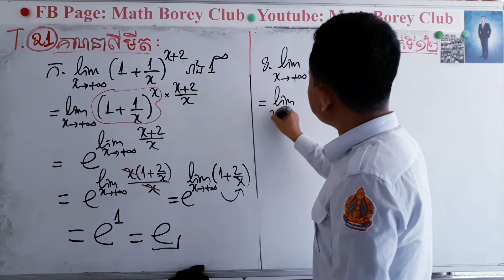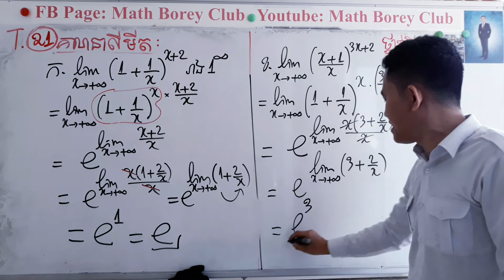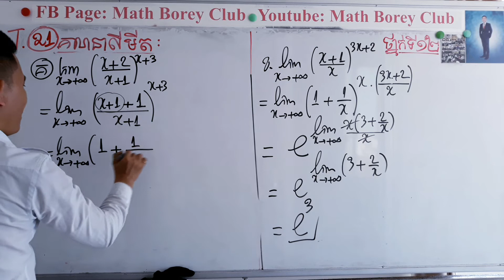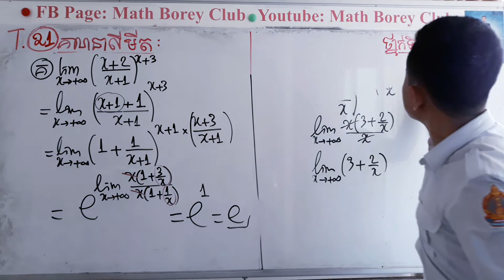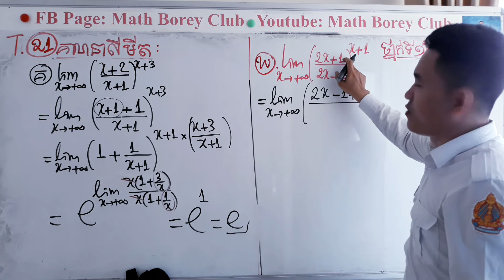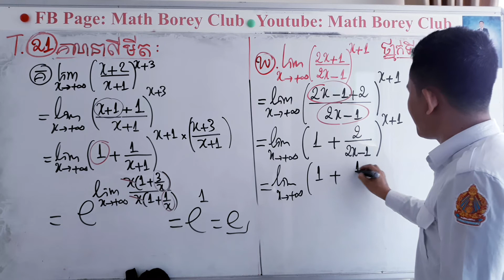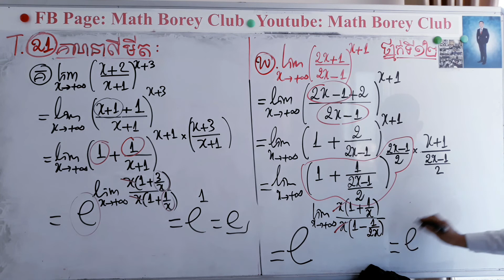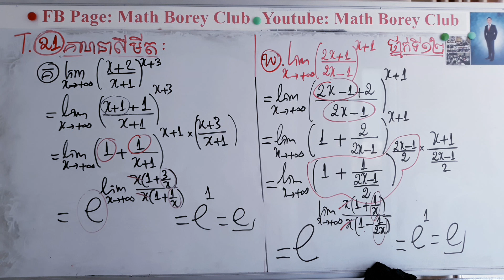MathBoreyClub តេស្តមេរៀនលីមីត ថ្នាក់ទី១២20 &21 )ក្រុមសៅអាទិត្យម៉11-1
MathBoreyClub តេស្តមេរៀនលីមីត ថ្នាក់ទី១២
Test( 20 &21 )ក្រុមសៅអាទិត្យម៉11-1pm

ឆាតមកចុះឈ្មោះជាសិស្សជំនិតរាល់ថ្ងៃ